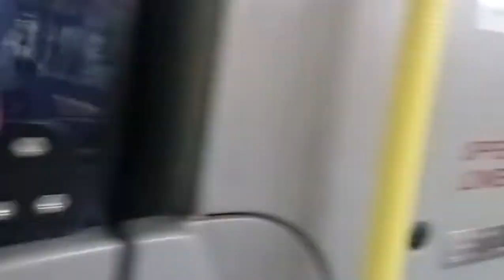【馬場輸咗錢騎雞着草】九龍巴士889線（沙田馬場→平田）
空調新界沙田馬場巴士路線889，由九巴營辦，由沙田馬場單向開往平田，途經黃大仙、新蒲崗、彩虹、九龍灣、牛頭角、觀塘及油塘，取道獅子山隧道、龍翔道、觀塘道及碧雲道，只於沙田馬場舉行尾場賽事後提供服務，以接載九龍東馬迷返家。